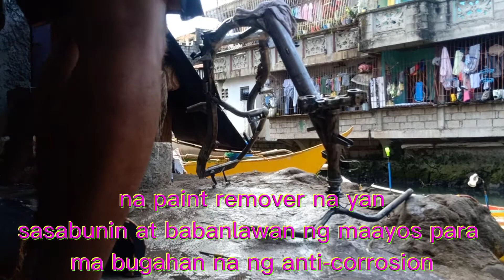mio soul chasis,caliper & fan re-painting | ayhan duran tv